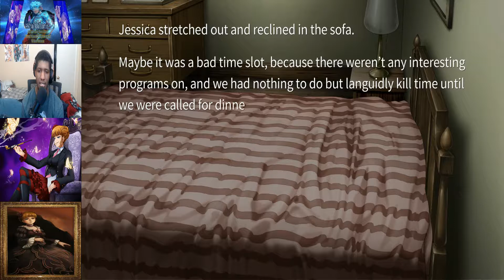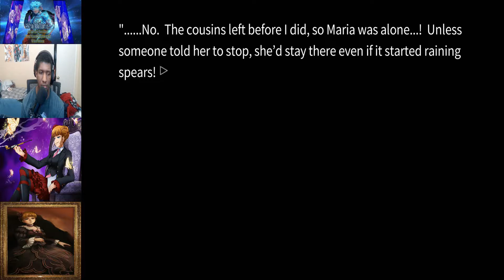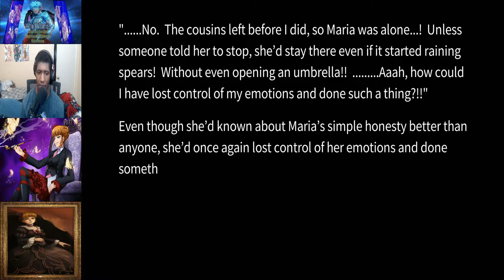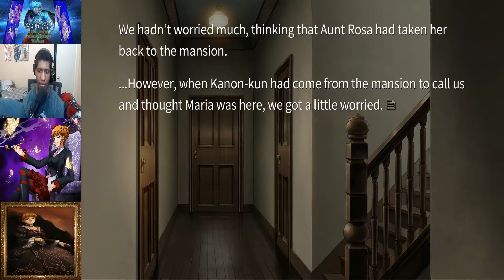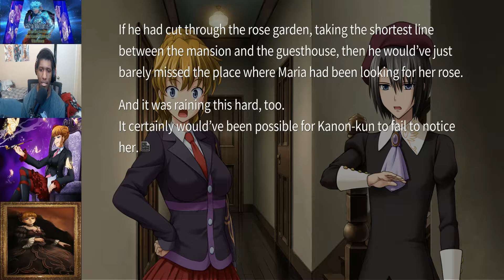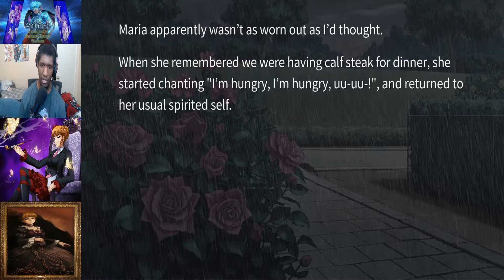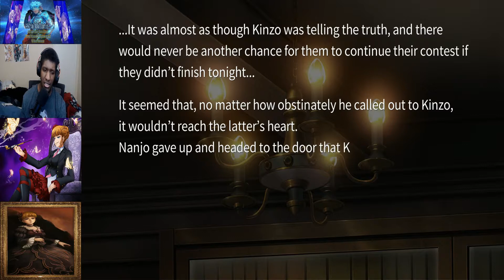Umineko: When They Cry Part 8 Left in the Rain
Maria was left out in the rain, while her mother was asleep in the mansion and the cousins were hanging out in the guesthouse.

When they all finally realized that Maria had been left outside by her mother, they all went to search for her only to find that she was still in that same spot, but for some reason, she had an umbrella.

When asked, the nine-year-old informed them that it was Beatrice.